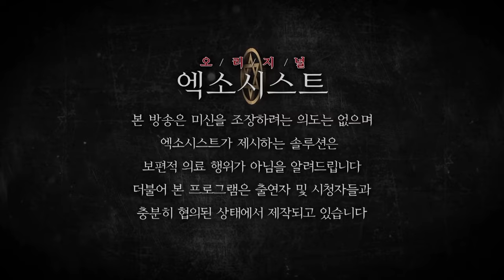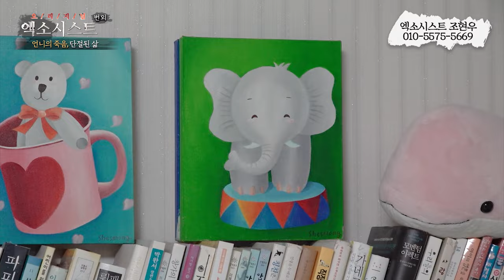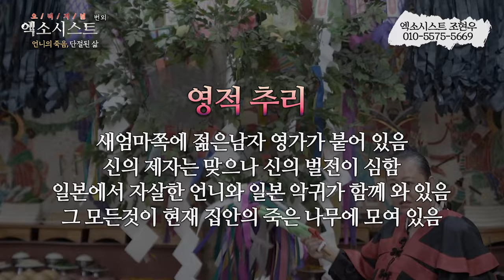[엑소시스트외전] 일본에서 온 악령 그 악령과 손잡은 귀신 엑소시스트조현우 010-5575-5669.{Battle of the exorcist's ghost}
젊은시절 일본으로 건너간 그녀
심하게 다툰후 자살한 언니.. 그리고 한국에서의 생활